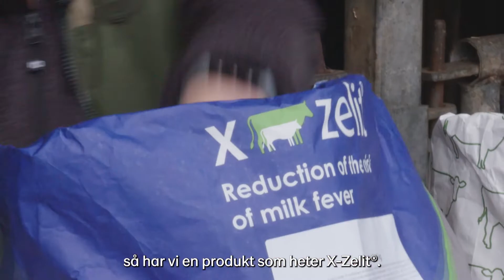Lantmännen Lantbruk, Ladda upp för laktationen - fokus på kalk - del 2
Lantmännen Lantbruk - Kalkbrist och därmed ökad risk för kalvningsförlamning är ett vanligt förekommande problem hos våra blivande mjölkkor. I filmen presenterar vi några produkter som hjälper kon att hålla kalciumnivåerna i schack.